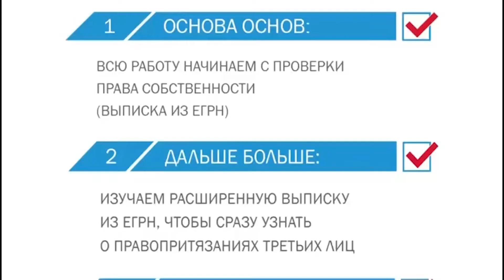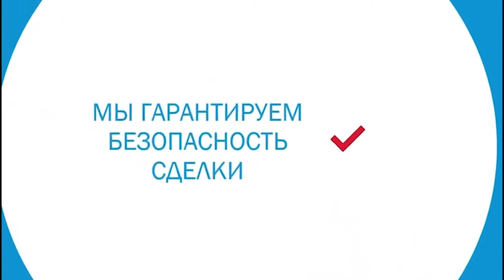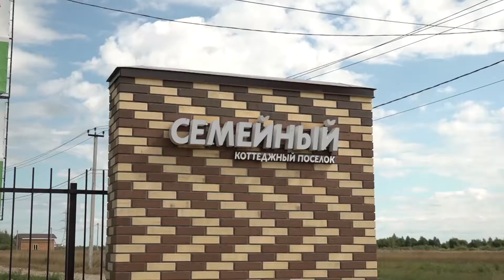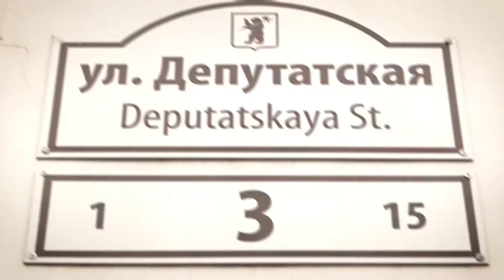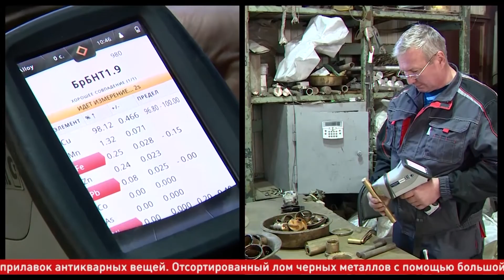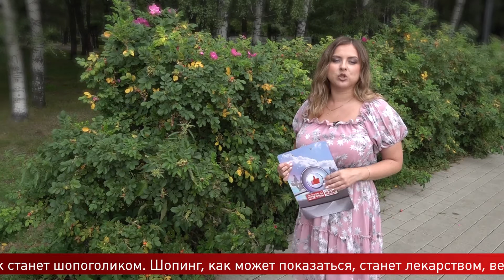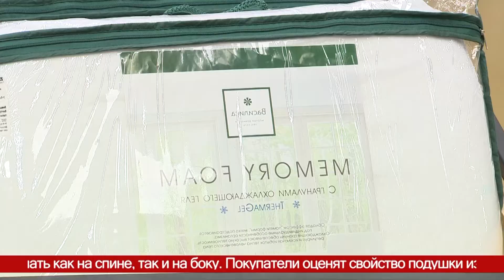Программа "Отличный выбор": выпуск от 11.08.2021